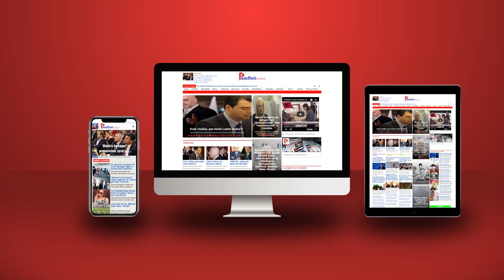U mbars mali dhe polli një mi... 7 Korriku për hallet e Berishës